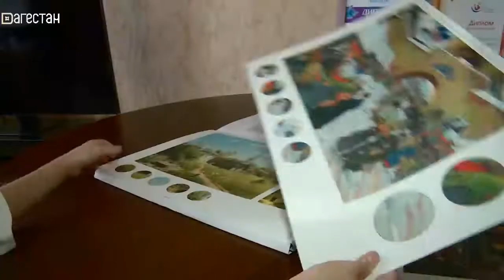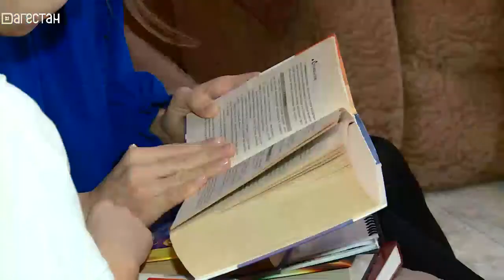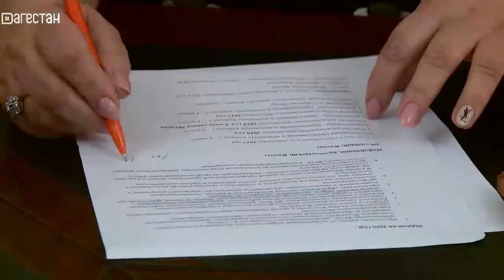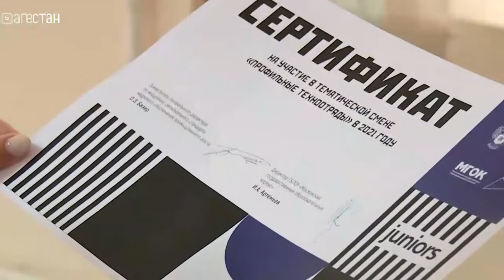Молодежный микс. Выпуск от 14.10.2021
Творческая Милана, и все, то что она умеет!
Соцопрос - какие качества в людях нравятся молодёжи?
Школьница из Дагестана заняла 3 место на Всероссийскоv конкурсе «World skills».